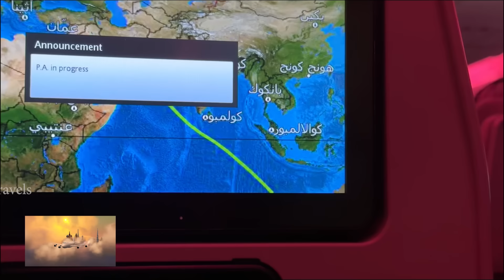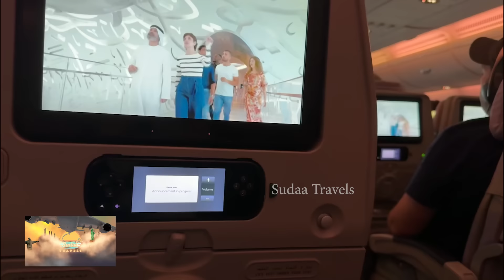ආච්චිවත් සීයවත් එක්කගෙන සුපුනි දුව ලංකාවට ආවා | SUDAA TRAVEL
ඔබගේ ප්‍රදේශයේ කලාත්මක සහ විශේෂ සිදුවිම් හැකියවන් සහිත පුද්ගලයින් හෝ ලොවට පෙන්වියයුතු ස්ථාන පිලිබදව අපට දැනුම් දෙන්න
.077 5065788.
sudaa creaction
Sudaa studio
මේක අපේ දෙවනි යූ ටියුබ් නාලිකාව
මේක අපේ Sudaa news යූ ටියුබ් නාලිකාව
Sudaa news පෙර වෑඩ සටහන